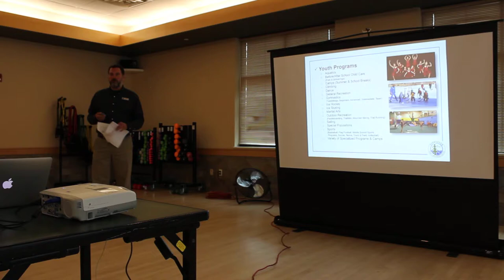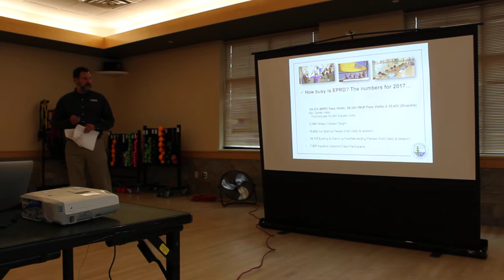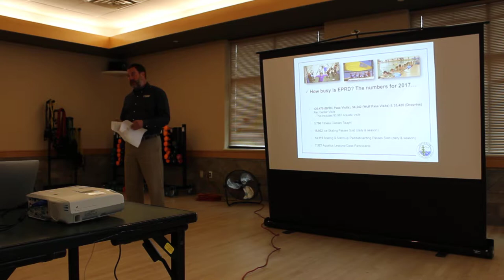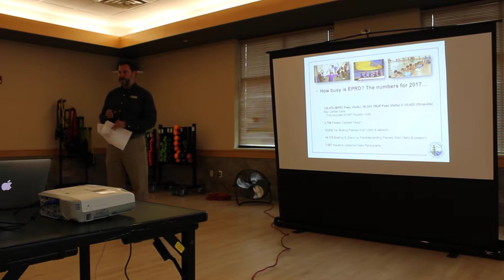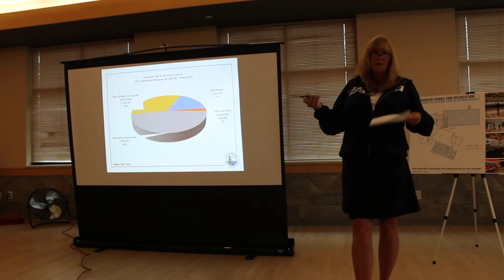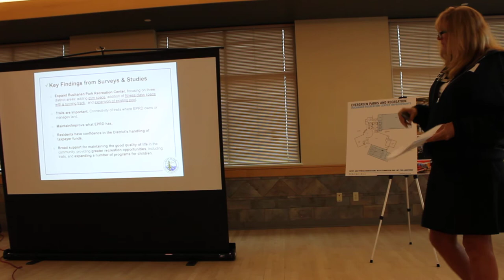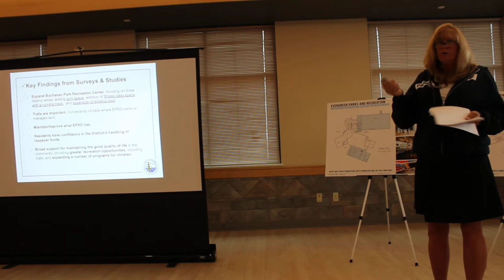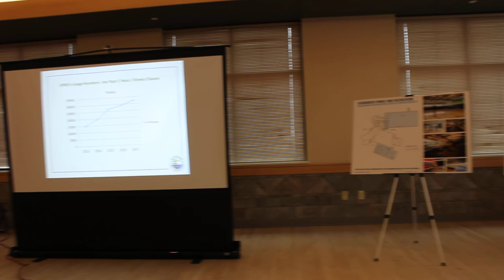Part 3 - 1st Community Meeting on EPRD Proposal for Improvements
EPRD is holding 3 Community Meetings in May 2018 on a possible bond measure for the November ballot to fund capital improvements to District facilities, parks and trails, and a mill levy to support operations and maintenance needs. A 38-member Citizen Task Force has made recommendations for needed improvements that include addressing aquatic needs, a new gymnasium with an elevated walk-jog track, ADA enhancements to our local parks, Evergreen Lake North Trail repairs, property/land acquisition and more.

This video is Part 3 of a series capturing information presented at the first meeting on May 12, 2018.